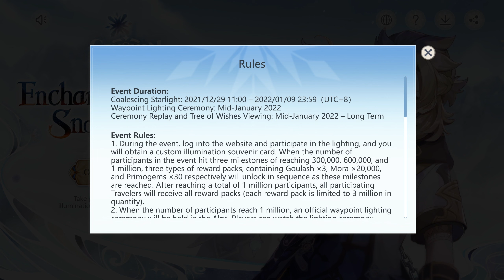Web-Event Raffle: Enchanting Journey of Snow and Stars | Patch 2.3 | Genshin Impact | No Commentary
An online web-event aka raffle held in Dec 29 2021 - Jan 9 2022. Participating in that event provided you with 3x goulash, 20000 mora and 30 primogems. This event is linked with the Genshin Impact concert held in the Alps (Switzerland).